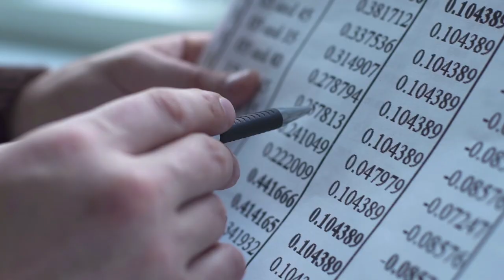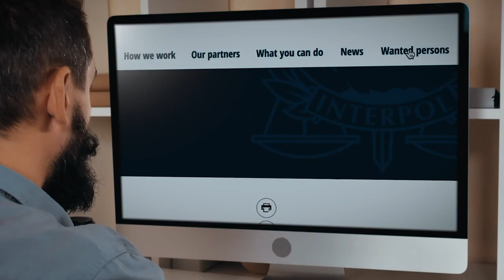Delitos forestales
Los delincuentes responsables de la tala ilegal no solamente destruyen la biodiversidad, sino que también ponen en peligro los medios de vida de aquellas personas que dependen de los recursos forestales. Por ejemplo, la deforestación ilegal puede ocasionar desprendimientos de tierra e impedir a comunidades dependiente de los bosques el acceso a alimentos, medicamentos y combustibles.

La tala ilegal contribuye directamente al cambio climático. Se estima que representa un 17 % de las emisiones de carbono mundiales, más que todo el tráfico mundial aéreo, ferroviario, marítimo y por carretera combinado. El comercio ilícito de madera asciende a miles de millones de dólares al año.

Los grupos delictivos explotan especies de madera amenazadas de gran valor, como el palisandro y la caoba, blanquean madera talada de forma ilícita mediante plantaciones y empresas agrícolas tapadera, y talan ilegalmente en zonas protegidas, territorios indígenas o fuera de los límites de las concesiones.

Los delitos pueden ocurrir en cualquier punto de la cadena de suministro, desde la recolección y el transporte, al procesado y venta. Normalmente están asociados a otras actividades ilegales como fraudes relacionados con pasaportes, corrupción y blanqueo de capitales.